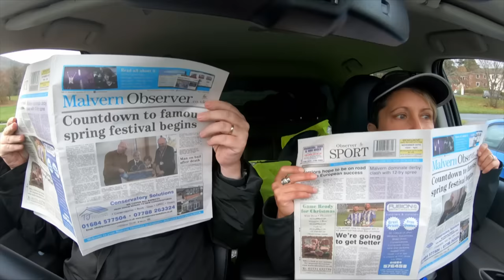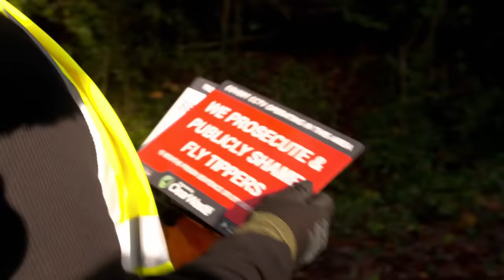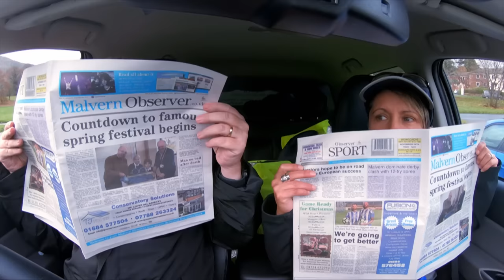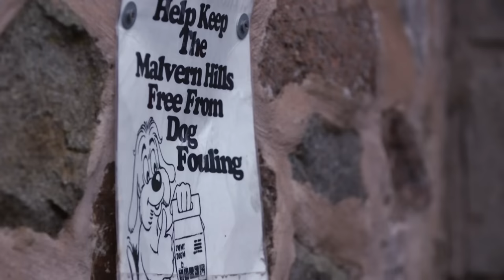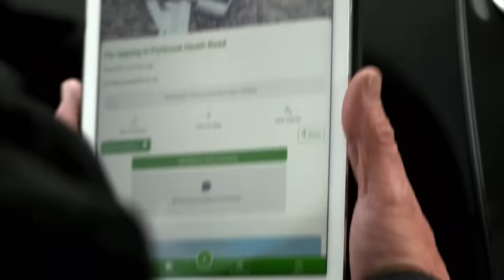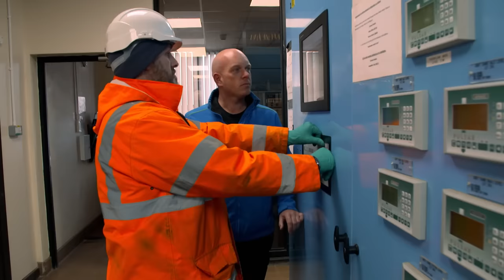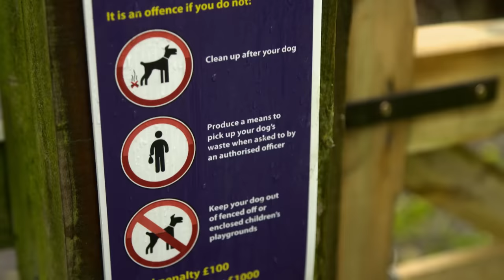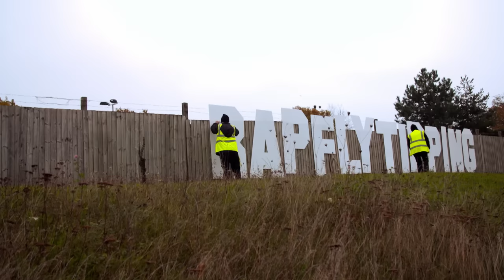Cleaners Come Across LARGEST Dump They Have Ever Seen! | Grime and Punishment | Filth